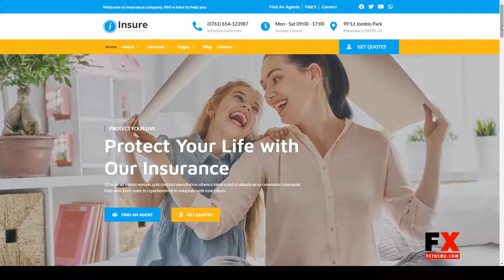Insure - Insurance Business Elementor Template Kit clean multipurpose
Tags agency, business, clean, Elementor Pro, finance, insurance, insure, marketing, modern, multipurpose, no code, wordpress